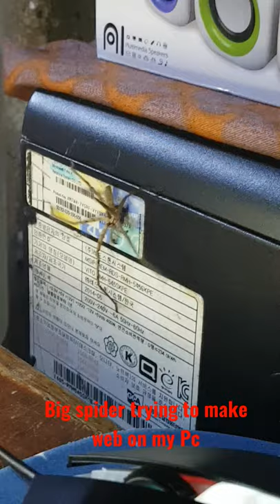SPIDER MAKING WEB ☆ SPIDER WEB ☆ TARANTULA ☆ Traveling with LUZVIMINDA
Welcome to Traveling with LUZVIMINDA.

Checkout this beautiful SPIDER TRYING TO MAKE WEB on my computer.